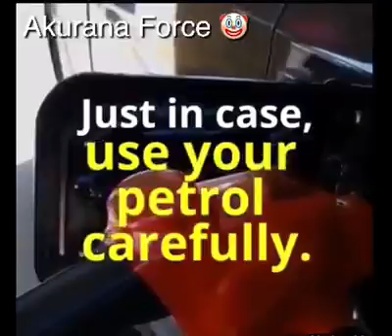SL Petrol Scarce